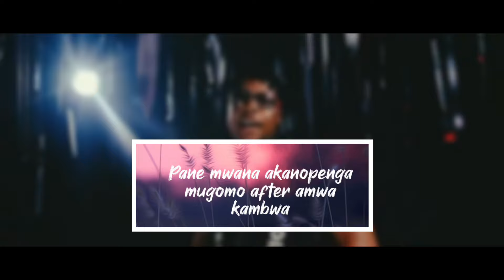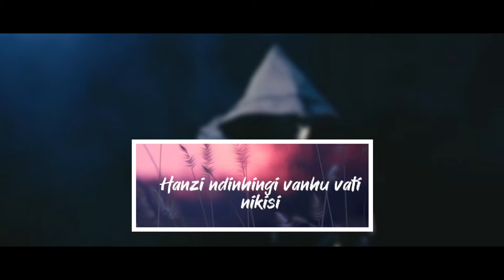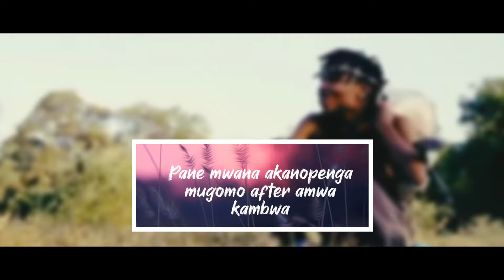Holy Ten & Kimberly Richard - Banga (Afrobeat Remix) with Lyrics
Dive into the electrifying fusion of Holy Ten and Kimberly Richard' hit track, Banga, revamped with an irresistible Afrobeat twist! 🌍💃

In this Afrobeat remix, I have reimagined the original masterpiece, infusing it with the pulsating rhythms and infectious energy of Afrobeat. 🎵💫 Witness Holy Ten's poignant lyricism and Kimberly Richard's mesmerizing vocals soar to new heights against the backdrop of vibrant beats and infectious grooves.

Want to clarify that this remix is a tribute to the exceptional talents of Holy Ten and Kimberly Richard.